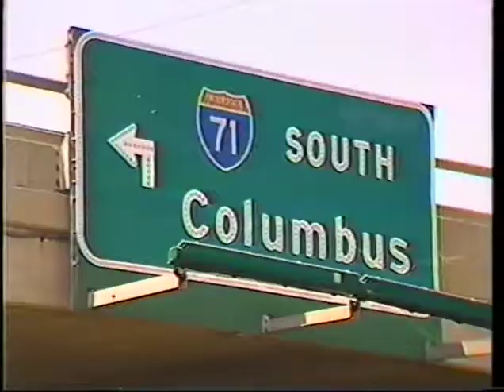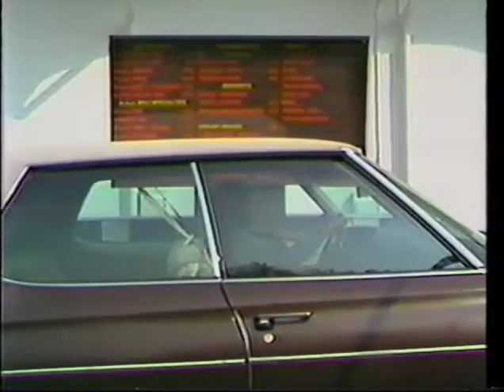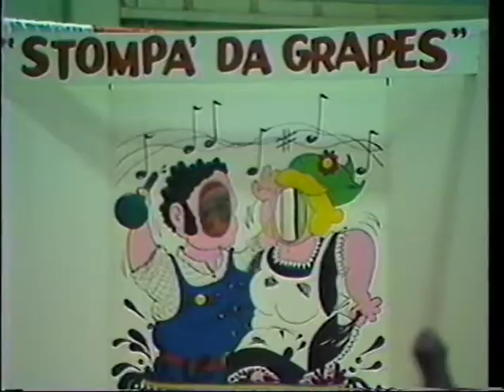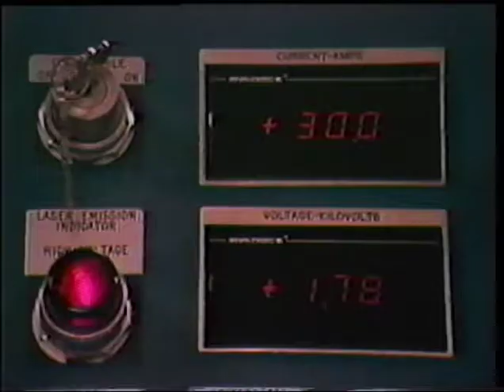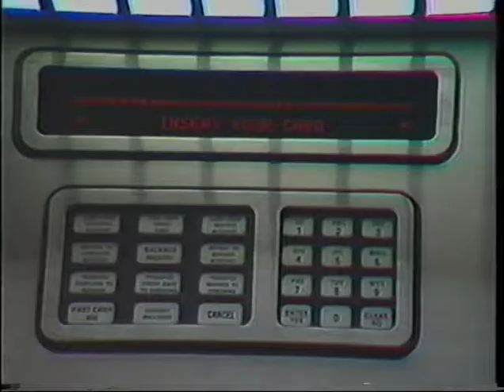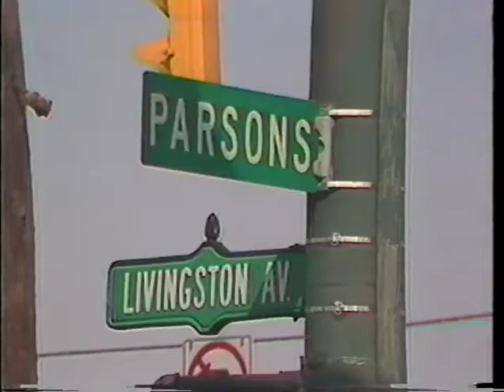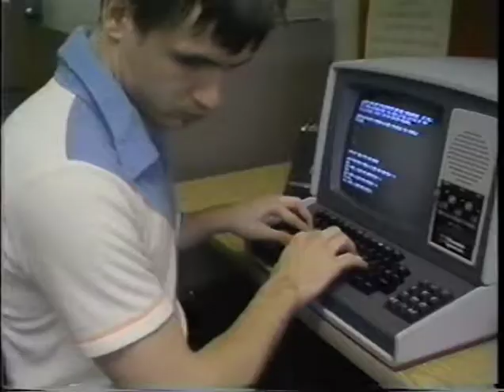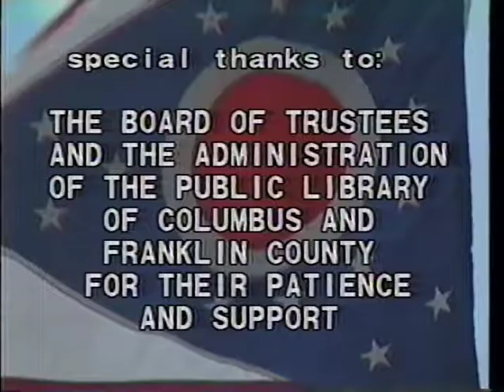COLUMBUS USA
I produced, directed, shot, edited (with Bob Lyon), and composed and performed the music for this feature-length documentary on the people of Columbus, Ohio in 1983 when I was Director of Video Services at the Columbus Public Library.
I recorded the ordinary activities of as wide a variety of people as possible over an entire year, visiting over a hundred locations and shooting 42 hours of videotape.
The style of Columbus USA is direct and spontaneous, dispensing with the convention of a correspondent or narrator, as well as identifying titles.
Taking inspiration from the words "Open to All" inscribed over the entrance to the Main Library, the  video was conceived of as public relations in the largest sense, and 35 years later retains its value as a universal view of human beings in one time and place, all treated with equal dignity.
It was shot with a low-end broadcast camera (JVC 1900) and available light with an $8000 budget from the Ohio Arts Council.